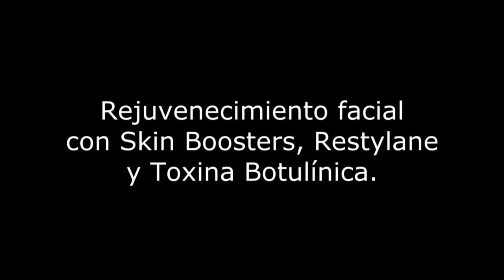😷¿Qué CIRUGÍA es mejor para REJUVENECER el ROSTRO?👩‍🔬 - (15162)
El rostro comienza a mostrar signos de envejecimiento cuando las arrugas se hacen más marcadas, los surcos se profundizan, la rama del maxilar pierde definición, los pómulos pierden volumen, el cuello pierde definición y gana volumen, los labios se afinan y alargan y los párpados presentan bolsas y exceso de piel.

Cuando este proceso comienza y sus signos son incipientes es factible tratarlo de manera conservadora o mínimamente invasiva.

Tratamiento:
✔️Qué puedo hacer antes de llegar a una cirugía
✔️Refresh facial sin bisturí
✔️Arrugas de entrecejo y patas de gallo
✔️Rejuvenecimiento con CO2
✔️Surcos nasolabiales
✔️Canal de la lágrima
✔️Labios

Si Usted nota que su rostro ha perdido la figura del óvalo, que la rama del maxilar ha perdido definición y que en el cuello tiene un exceso importante de piel y grasa, es probable que necesite un lifting facial.

Este procedimiento reposiciona las estructuras, la cara recupera su óvalo y el paciente gana frescura y juventud.

Licencia de la música / Music License